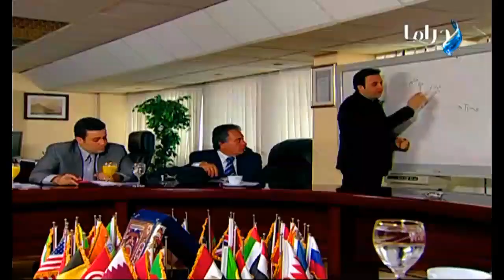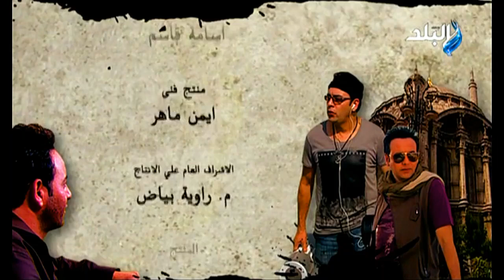مسلسل منتهى العشق - الحلقة 31 (الأخيرة) - HD 720p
Mostafa Amar Official Video Centre